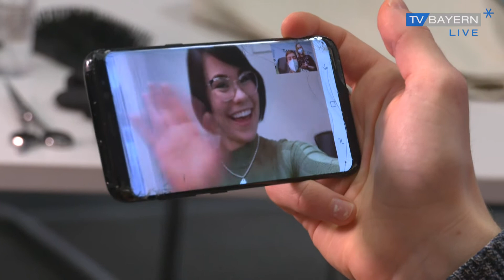Haare selber schneiden - Wir machen den Versuch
es ist wieder Lockdown - die Friseurläden haben wieder zu. Wer keinen Tag länger warten kann, der muss selbst Hand anlegen. Wir haben uns Tipps vom Profi geholt und den Selbsttest gewagt.